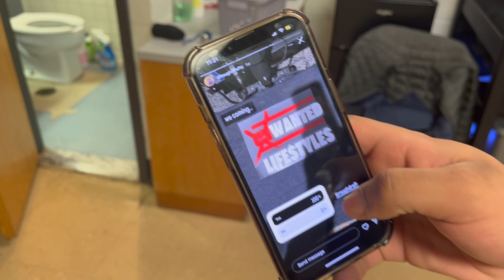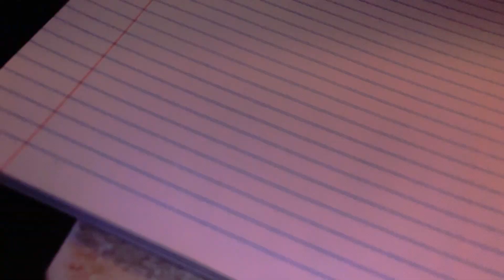TSU UNSAFE LIVING CONDITIONS, EXPOSED!!!...Vlog